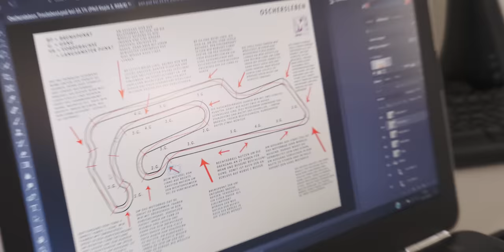Solltest du als Motorradfahrer Pitbiken? | Tracksheets | Matthias Meindl | F73 Academy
Zu den Rennstrecken Events:
Für Einsteiger:

Die Blickführung!